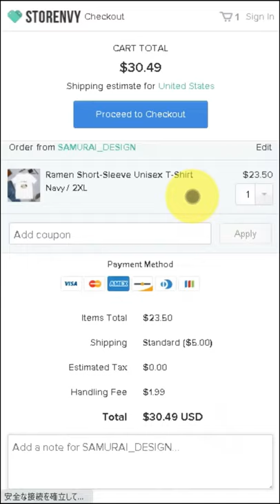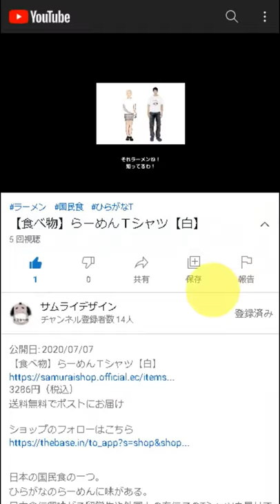Akita breed Sweatshirt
DESCRIPTION

The akita breed is a Japanese dog.
It is very cute and is loved by everyone.

• 8.0 oz., 50/50 cotton/polyester
• Pre-shrunk
• Classic fit
• 1x1 athletic rib knit collar, cuffs and waistband, with spandex